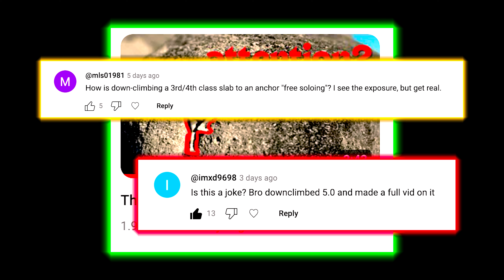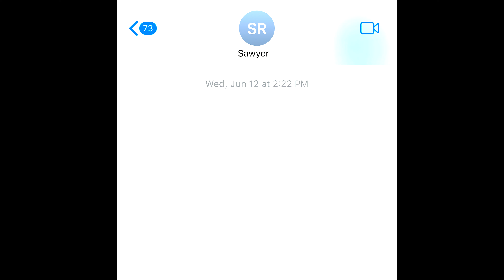I attempted to free solo a 1000 foot cliff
Hope you enjoyed this video, more on the way. Love you guys